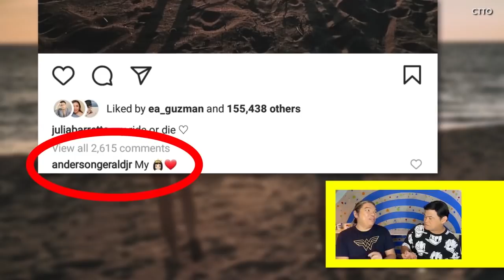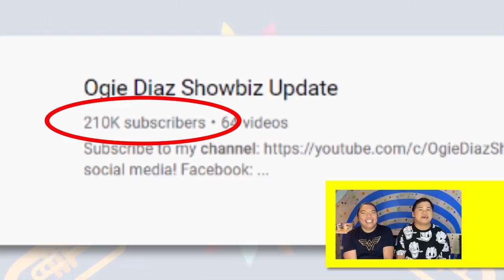BEA ALONZO, BITTER PA RIN?